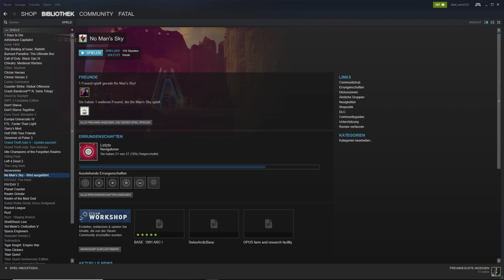Endlich mit Multiplayer! | No Mans Sky [NEXT 1.5] #1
Endlich gibt es den Multiplayer von No Mans Sky und es geht weiter in der mit Abenteuer gefüllten Welt von über 18 Quadrillionen Planeten!

Hey Leute, Willkommen zu einer neuen Folge von No Mans Sky!

Mit No Mans Sky NEXT kommt endlich der lang ersehnte Multiplayer auf unsere Bildschirme!
Natürlich kann ich es nicht erwarten mich dort direkt ins Abenteuer hineinzustürzen!
Und ich bin diesmal nicht alleine, hier und da werde ich von anderen Mitstreitern auf meiner, bzw UNSEREN
Reise durch No Mans Sky begleitet, mit gefühlt Tausenden Neuheiten, unerwarteten Wendungen und unendlich Abenteuern!

Was Spiele ich hier eigentlich?